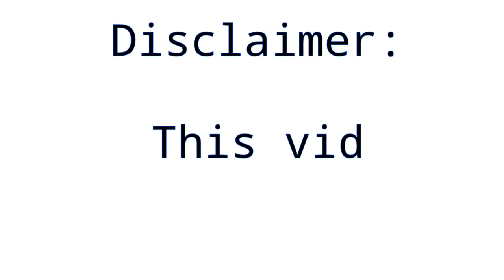Duolingo Characters | powered by Duolingo.